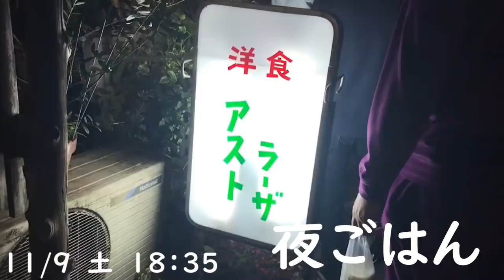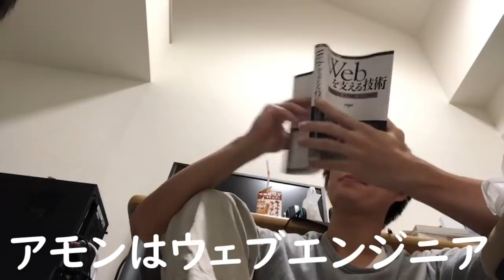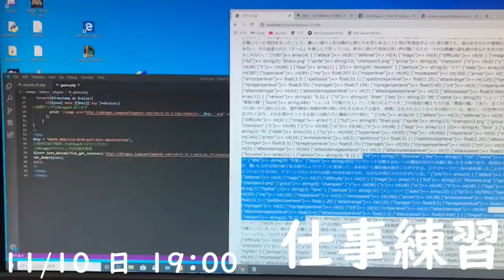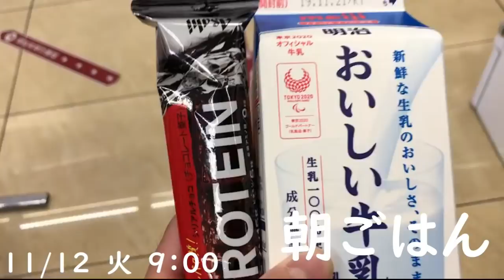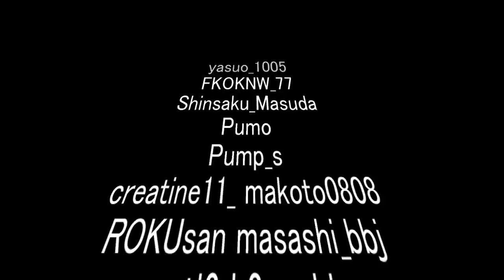クセ人間「アモン」のルーティーン 11/9-11/15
▼福岡市中央区桜坂でパーソナルトレーニングをしています。

▼1対1のオンラインでのダイエット指導も行っております。

●パーソナルトレーナーになるための教科書

■パクチー大原が使っているサプリ

・コンディション維持のためのマルチビタミンミネラル

LCZ955

を決済時に打ち込むと毎回５％OFFになります。
あとは単純にコード使ってくれるとうれしい。ハピネス。